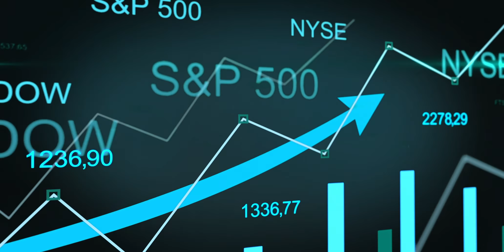Introduction to CPT Markets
CPT provides easy access to global financial markets and a truly international team of experts. Our mission is to create a community that appreciates convenience, inclusivity, and information exchange to empower Traders and Introduce Brokers to achieve maximized value.

Want to be part of the most rewarding online trading experience? Open an account today with CPTInternational. Watch the video to know more!